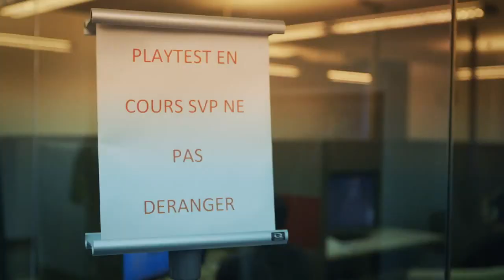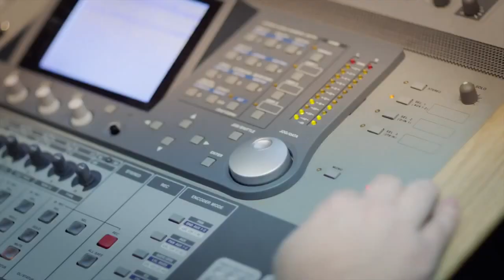툼레이더 한글자막 메이킹 영상 The Final Hours of Tomb Raider EP.4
Tomb Raider 'The Final Hours of Tomb Raider' Episode 4 'Surviving Together'
리얼보이의 열혈블로그